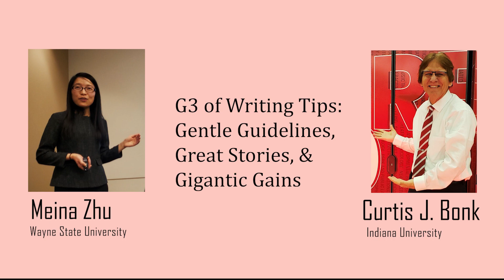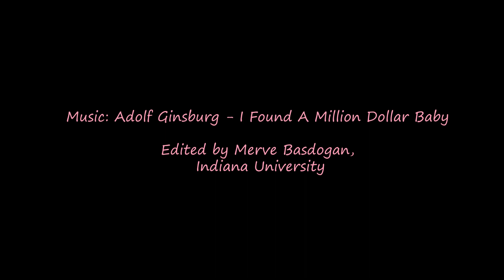G3 of Writing and Publishing Tips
Meina Zhu and Curtis Bonk present the G3 of Writing and Publishing Tips: Gentle Guidelines, Great Stories, and Gigantic Scholarly Gains

Edited by Merve Basdogan